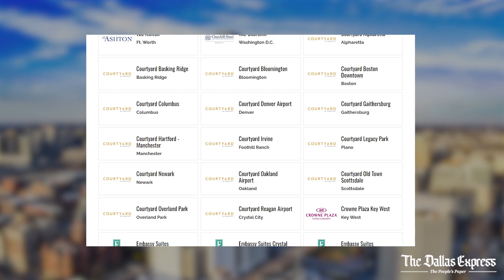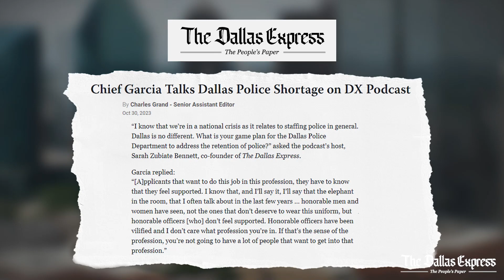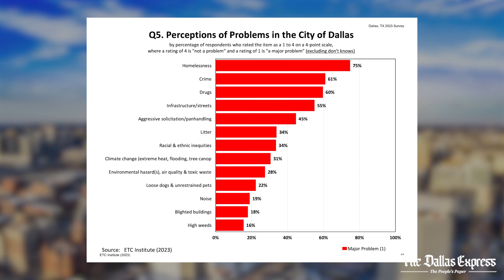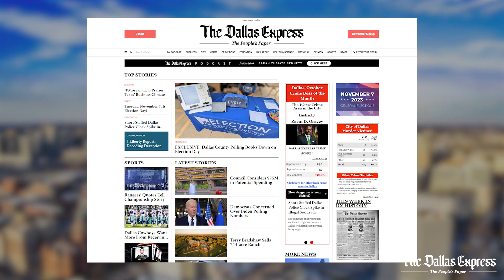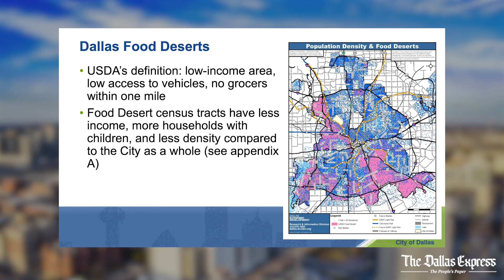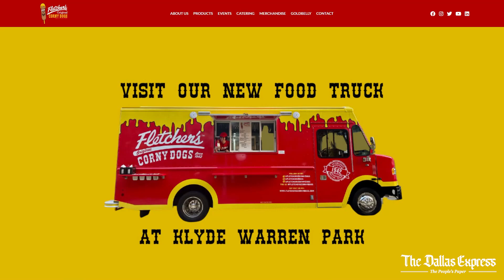Episode 9 - In the Mind of Monty Bennett: Crime in Dallas & More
00:00 Introduction
00:45 Monty Bennett Interview
15:43 Amber Fletcher

In this episode, we go “In the Mind of Monty” for his take on crime and its impact on the city of Dallas. Then Sarah sits down with Amber Fletcher, co-owner of Fletchers Corny Dogs, to find out about the Dallas-born brand that we all seem to love, no matter what’s going on in the world.

Trailer/Intro: (00:00)

In the Mind of Monty: (00:45)

Amber Fletcher- (16:03)